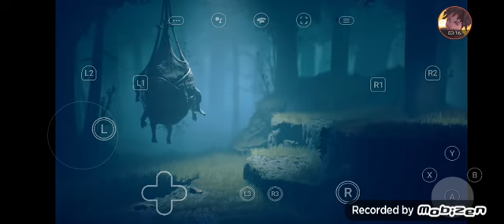little nightmares 2 premiere